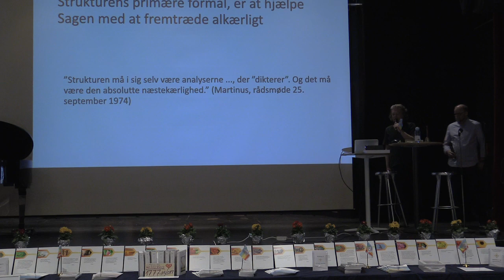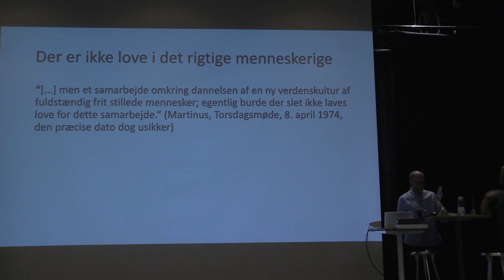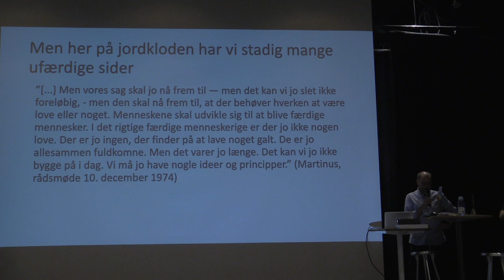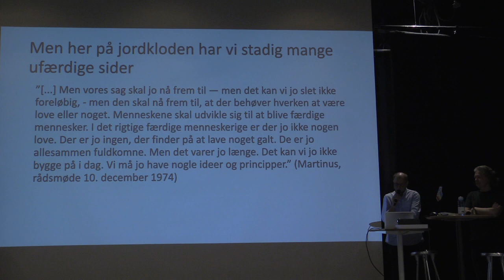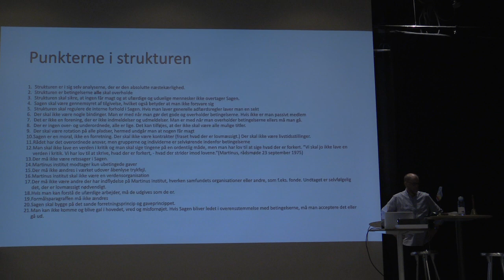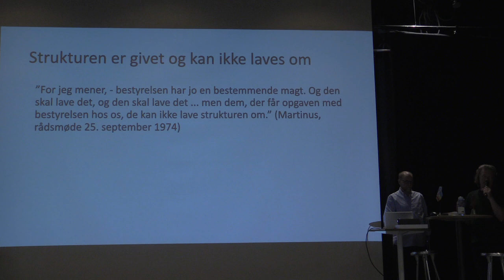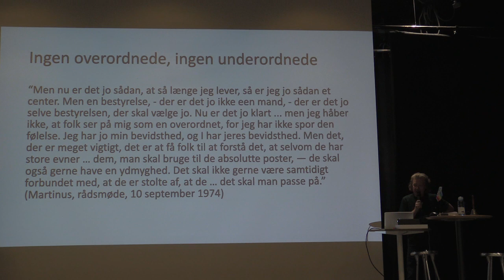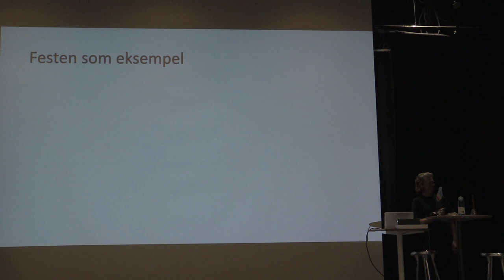Martinus' struktur eller Sagens "grundlov" v/ Jens Lindsby og Jes Arbov